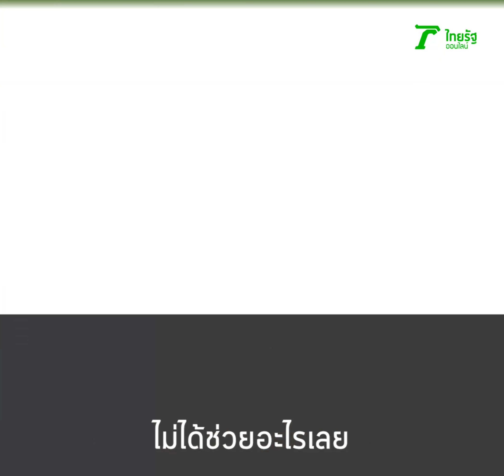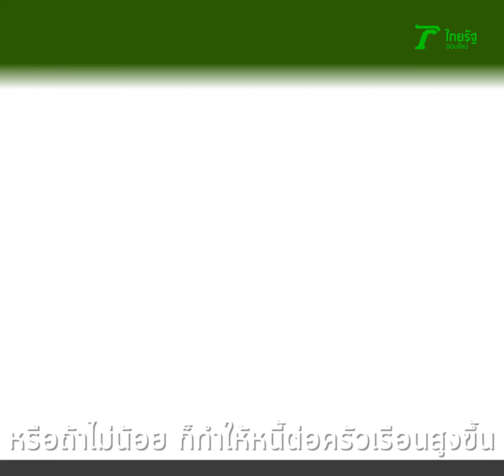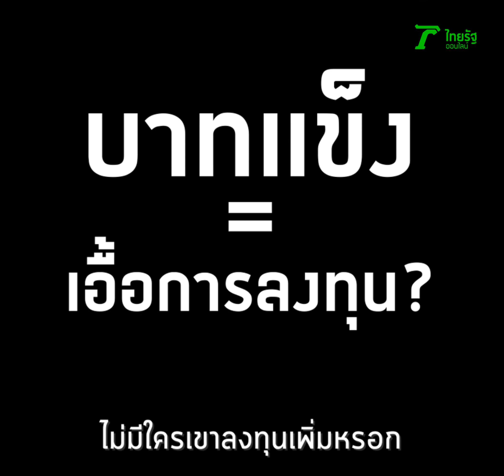การเมือง THE SERIES : ดร.โกร่ง ซัดรัฐบาลอ่อนหัด เศรษฐกิจมีแต่พัง | Thairath Online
"เศรษฐกิจไม่ได้แย่"- "เศรษฐกิจไม่ได้แย่"

นั่นคือ คำตอบของคำถามที่มาจากนายกรัฐมนตรี

แล้วคำตอบในมุมมองของคนอื่นๆ เป็นอย่างไร?

"แย่" หรือ "ดี" - "ทรุด" หรือ "โต"

คุณคิดเหมือนนายกฯประยุทธ์ หรือคิดต่างอย่างไร?

ลองมาฟังอีกด้านจาก ดร.วีรพงษ์ รามางกูร อดีตรองนายกรัฐมนตรีและรัฐมนตรีว่าการกระทรวงการคลัง ใน "การเมือง THE SERIES" ... แล้วค่อยตัดสินใจในคำตอบ

ติดตามข่าวสำคัญไปกับเราได้ที่